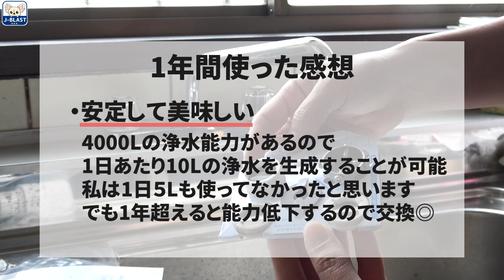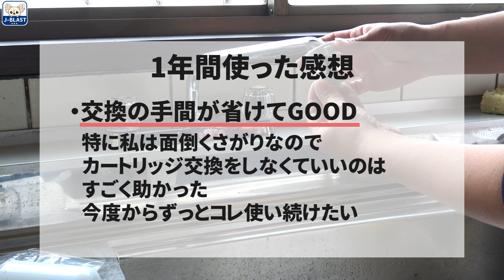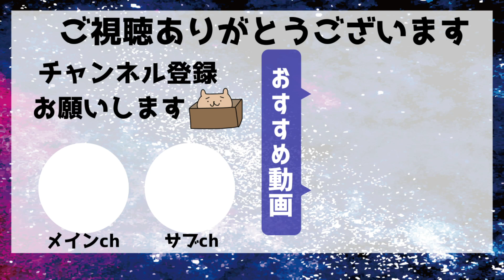【浄水器】1年ぶりにリピート購入！使ってみて良かった点・悪かった点など【長期レビュー｜パナソニック TK-CJ12-W｜水道の水が飲める】